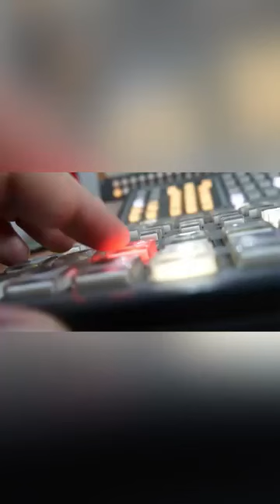ÚltimaHora Ni un paso atrás...